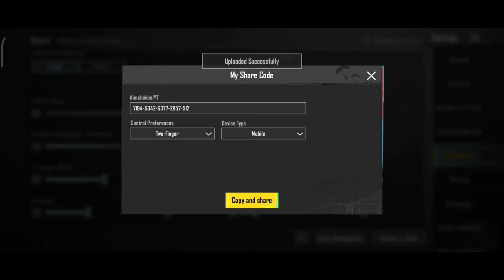New Update 2.4!!🔥New Pro Sensitivity Settings For PUBG Mobile | Perfect Sensitivity And Control Code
Server :- India

PUBG Mobile Sensitivity Code👇

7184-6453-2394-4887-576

4 Finger Control Code👇

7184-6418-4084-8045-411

BGMI Sensitivity Code👇

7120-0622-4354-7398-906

BGMI Control Code👇

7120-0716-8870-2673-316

Pubg 2.4 update sensitivity settings

2.4 UPDATE ZERO RECOIL BGMI SENSI